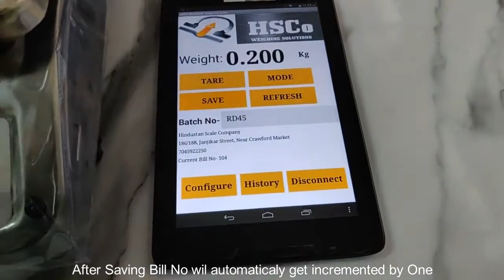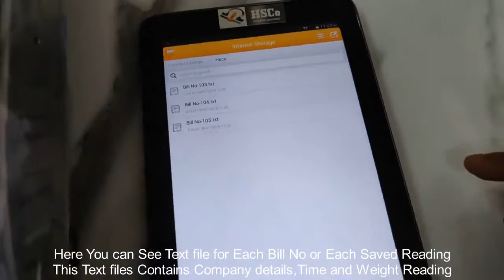Bluetooth Weighing Scale with Android App | Affordable Smart Scale Version 2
In this video, I’ll show you Bluetooth Weighing Scale with Android App.
Comment queries related to this video or related to Bluetooth Weighing Scale with Android App.